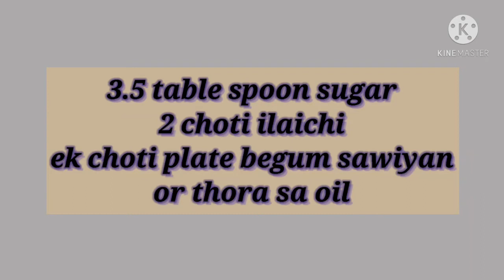Quick sweet dish/Sweet seviyan recipe/sweet dish/vermicelli/ by art and activities